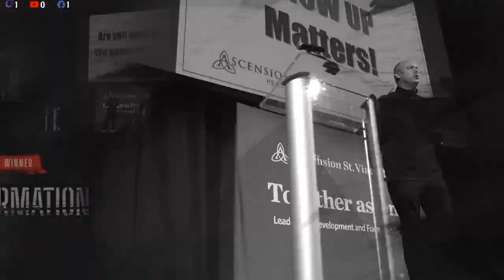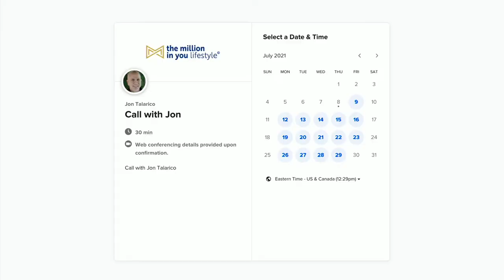Ep21 - Jon Talarico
Considered among the world’s foremost experts in building successful relationships, Jon Talarico has directly worked with thought leaders, celebrities, entrepreneurs, and of course, countless individuals just like yourself, looking to to create an impact, and a flourishing, prosperous life.
Jon has spent decades in researching and testing out the chemistry of self discovery and opportunities, developing a simple-to-understand system that anyone can apply and yield meaningful results with.

Having endured a difficult life growing up, seeing many distressing facets of life, Jon understands and knows what it’s like to have a difficult life. Your experience may be different, but the pain remains the same. His experience paved himself a path to help transforming lives, which he as been doing for over a decade.

Jon’s message of hope in immense possibilities beyond common imagination formed the foundation of many success stories to date.

57:17 - Introduction to Jon Talarico.

5:15 - What was your attitude. Life wasn't fair. My life was determined by outside circumstances. Les Brown taught me I can change my life. The last of human freedoms.  Need to change my bad attitude. A victim mentality.

7:43 - Advice to older guys. My kids are why I'm here. Working with Les Brown, Akon, Daymond John, Grant Cardone, Bob Proctor, Sonia Ricotti

10:15 - What is Akon's attitude?

14:31 - How do you overcome the naysayers?

20:06 - Is there a difference between a millionaire and billionaire in terms of attitude?

22:56 - How do you help people with the process? Take a good long hard look at yourself. Think And Grow Rich book. Love ourself. "The Self Confidence Formula"

28:05 - What is your thoughts on world view and couching them though all the negativity? Don't listen to the nonsense. Find an accountability partner.

35:50 - Knowledge through the decades. What is the attitude lesson at childhood? Adventure! What is it you would truly love to do?

38:24 - Attitude lesson at the age of 10. Why does life hurt?

41:26 - Attitude lesson at the age of 30. Do what you love to do.

42:51 - Attitude lesson at the age of 40. I want to see the world. Havana Cuba. Two people removed. 6 degrees of separation doesn't work anymore. The world has changed.

45:04 - Attitude lesson at the age of 50.

46:55 - Closing message. There is still time to change the direction of your life.